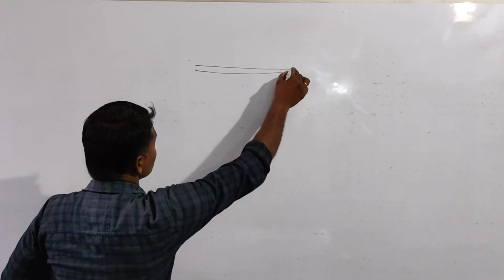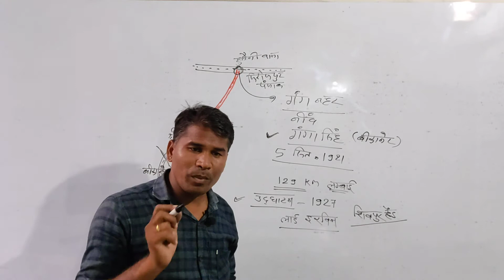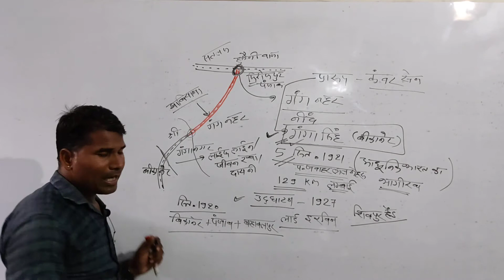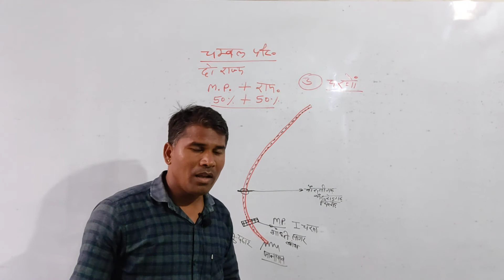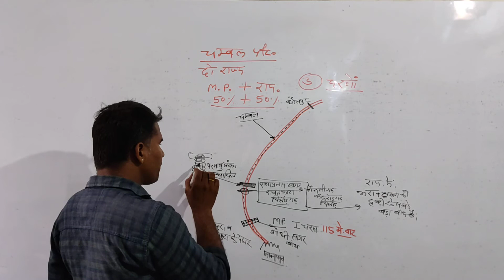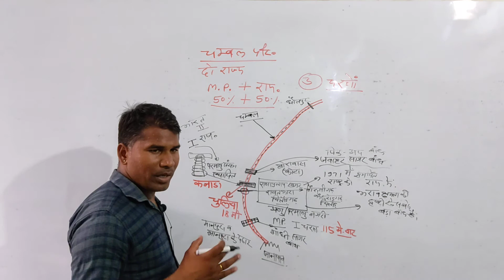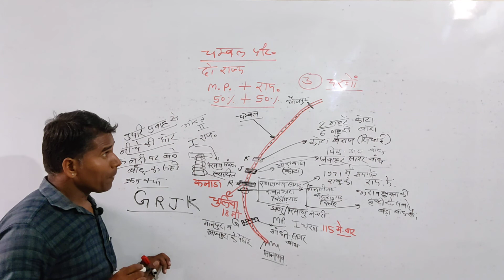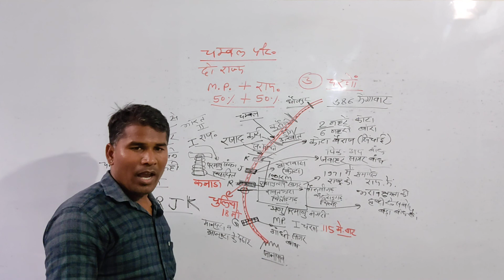चम्बल नदी घाटी परियोजना राजस्थान की नहरे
BSTC,PTET,RAS,REET, CONSTABLE,PATWARI,BSF,ARMY,SSC,BANK, RAILWAY, TEACHER GRADE | & ||